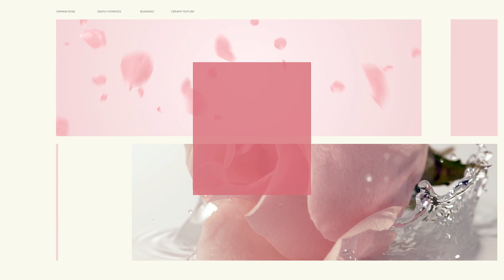프랑스 다마스크 로즈에서 찾은 깊은 수분의 비밀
프렌치 로즈 꽃잎과 다마스크 장미 꽃수가 풍부하게 함유된
마리엔메이 비건 로즈 히알루로닉 하이드라 워시오프팩

모공 속 노폐물은 비우고 피부 속수분은 채워서
매끈하고 촉촉한 피부로 빛나세요.

크림처럼 부드러운 첫 느낌과 보습에 특화된 성분 블렌딩으로
노폐물은 걷어내고 수분은 채워줍니다.

로즈 원물이 가득 담긴 고급스러운 마리엔메이 크림팩으로
피부샵에서 케어 받은 듯, 집에서도 쉽게 관리하세요

임상으로 검증한 완벽한 효과
✔️ 단 1회 사용으로 즉각적인 피부 수분도 142% 개선
✔️ 메이크업 밀착력 200% 개선
✔️ 모공 속 노폐물 98% 이상 감소

비건 인증은 물론 귀한 보습성분으로 자연의 유효성분을 충분히 담았습니다.

'마리엔메이 비건 로즈 워시오프팩'으로 만나보세요.

- [Mary&May] 크림처럼 부드럽게 피부에 닿아 매끄럽게 펴바르는 마리엔메이 로즈 크림팩